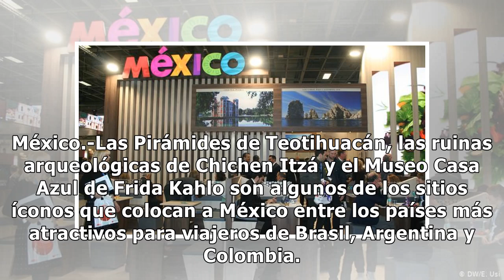México es el país más atractivo para visitar en América Latina